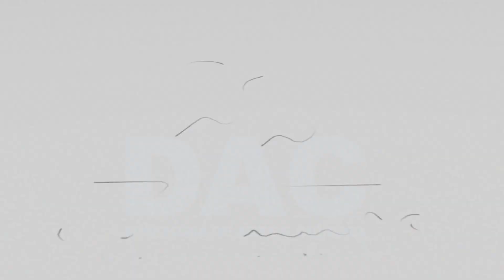Peça Teatral | A DESENCARNAÇÃO DE UMA PALESTRANTE ESPÍRITA (SEXTA FEIRA CULTURAL) (Teaser)